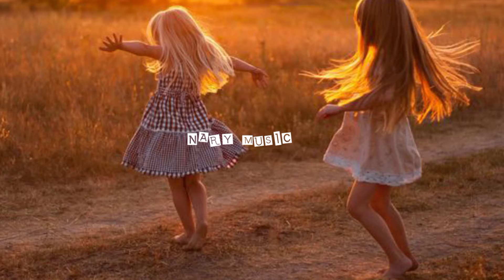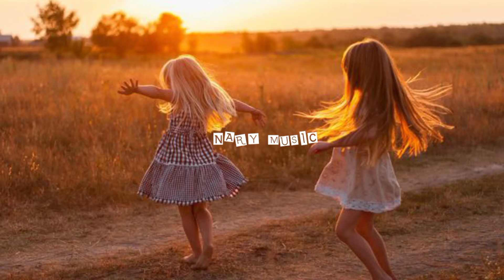Background Music - Wonderland Waltz, Music For Youtube Videos || No Copyright Music